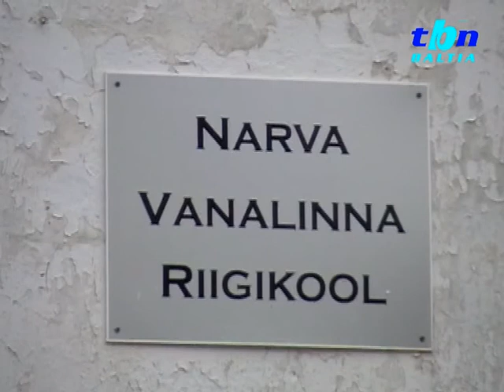10 лет -Храм Нарвской иконы Божией Матери - третья часть